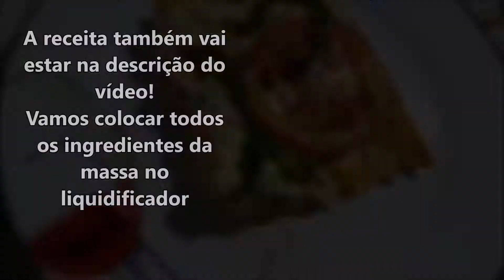Pizza de liquidificador, não precisa sovar, mais fácil que já fiz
Receita:
1 ovo grande ou 2 pequenos
1 colher de (café) de sal
1 colher de (café) de açúcar ( eu usei açúcar mascavo)
1 xícara de leite
1 xícara e meia de farinha de trigo
meia colher de fermento químico em pó